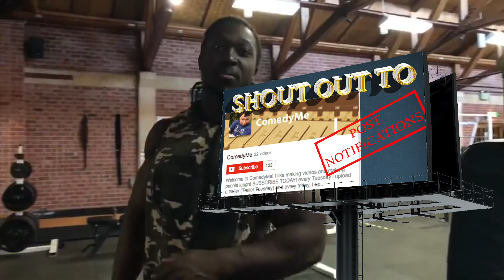Recovery Workout Session (tips for bigger shoulders)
Recovery Workout Session for men and women livestream on YouTube. I will give a few tips on how to grow your shoulders faster and demonstrate the exercises in details.

Shout Outs
2: Let me know on instagram by commenting on my recent photo that you have it turned on.
I will feature on my coming videos.

Me:  @kwameduah
Zak (film/edits): @zaksafari

Produced by Kwame Duah and Zak Safari